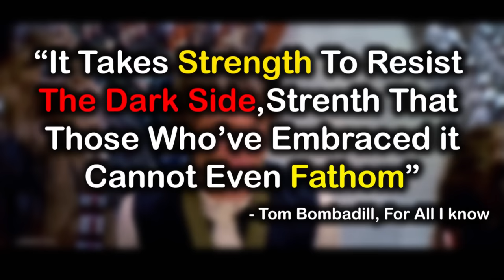The Most POWERFUL Character From EVERY Star Wars Movie!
I found the most powerful character from every Star Wars movie, and there are so many, from Darth Vader, to Obi-Wan Kenobi, to Darth Maul, to Kylo Ren, and the list goes on and on and on.